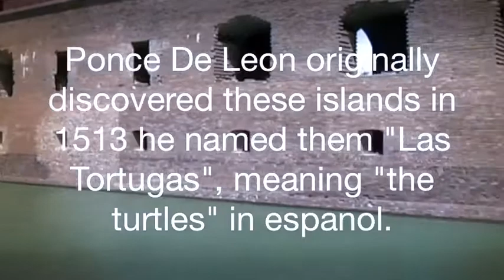Fort Jefferson Dry Tortugas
A short film showing what you'd see if you visited Ft. Jefferson in the Dry Tortugas.  Located about 70 miles west of Key West in the FL Keys.  Shot on an old Canon DV camcorder and re-edited for a "film look."  Remastered at 480p